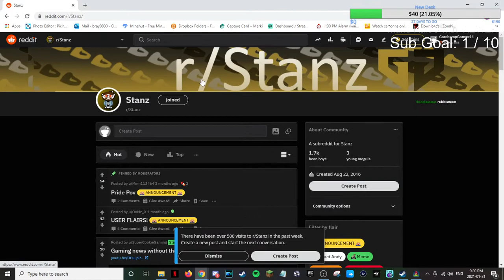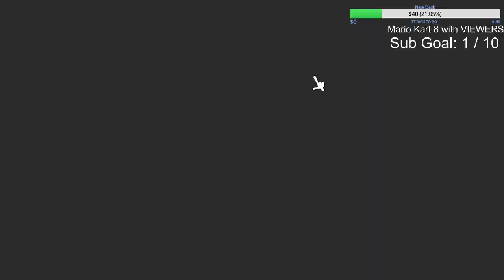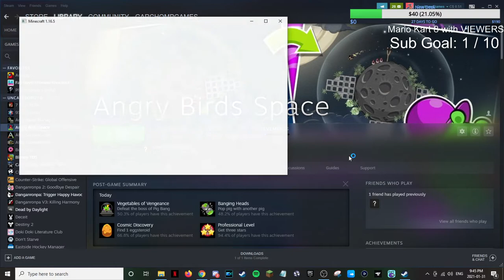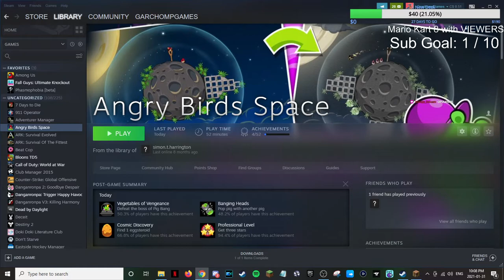Bloons TD5 & Angry Birds Space (Part I) // 2021-01-31